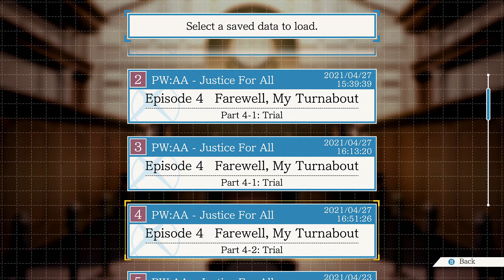Unique Witness - Blind Let's Play PW:AA - Justice For All Episode #59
Welcome back to my blind let’s play of Phoenix Wright: Ace Attorney - Justice for All! Today we continue trial and get a surprise/unique witness!